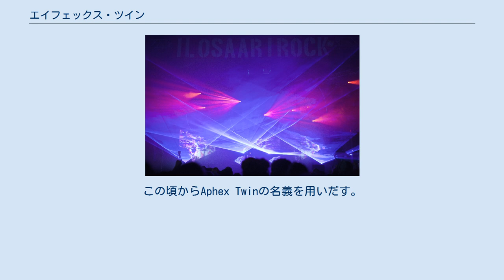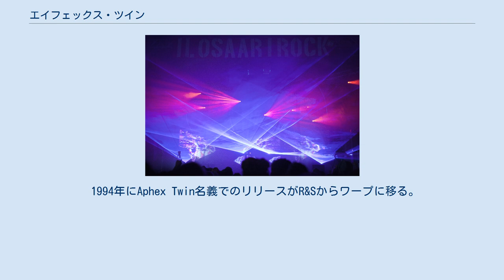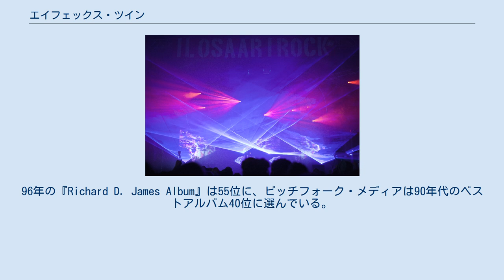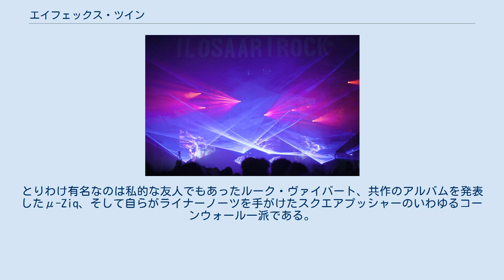エイフェックス・ツイン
エイフェックス・ツイン (Aphex Twin)、本名リチャード・D・ジェームス（Richard David James、1971年8月18日 - ）はイギリスのミュージシャン、音楽家、作曲家、DJである。
その作曲ジャンルは多岐にわたり、テクノ、アンビエント、エレクトロニカ、ドラムンベース、アシッド・ハウスと多彩である。
同時に複数のアーティスト名義を使うことでも知られる。
 アイルランドのリムリックで生まれ、イギリスのコーンウォールで育つ。
 イギリスでテクノシーンが隆盛していた時期、地元でDJをしていた。
この頃からAphex Twinの名義を用いだす。
1991年に自身のレーベルであるリフレックス・レコーズ(Rephlex Records)を設立。
同時に他のレコード会社へもデモテープを送り、1991年にはTVTレコーズからAFX名義で、後にシリーズ化するシングル盤の「Analogue Bubblebath」をリリースした。
1992年にはR&SレコーズからAphex Twin名義で、1993年にはワープ・レコーズからPolygon Window名義でそれぞれアルバムをリリースした。
 1994年にAphex Twin名義でのリリースがR&Sからワープに移る。
Aphex Twin名義の初期はアンビエントをリリースする名義であったが、1996年のアルバムではドラムンベース（ドリルンベース）、2001年にリリースしたアルバムではプリペアド・ピアノを取り入れたりと実験的な曲もリリースする名義になっている。
2004年からリリースしたシングル「Analord」シリーズでは、アシッド・ハウス寄りの曲をリリースしている。
 2014年、Aphex Twin名義の作品としては13年ぶりとなるアルバム「Syro」をリリース。
同作は2015年のグラミー賞においてBest Dance/Electronic Album部門を受賞した。
 FACT Magazineは1992年のアルバム『Selected Ambient Works 85-92』を90年代ベストアルバム・リストの1位とし、NMEはオールタイムベストアルバムの92位に選出。
96年の『Richard D. James Album』は55位に、ピッチフォーク・メディアは90年代のベストアルバム40位に選んでいる。
またシングル「Windowlicker」はNMEの1999年ベストトラック・リストの1位に、ピッチフォーク・メディアの90年代ベストトラック・リストの12位に選出されている。
 人材を発掘する手腕にも優れており、リフレックス・レコーズから独特の才能を持つアーティストを次々とデビューさせた。
とりわけ有名なのは私的な友人でもあったルーク・ヴァイバート、共作のアルバムを発表したμ-Ziq、そして自らがライナーノーツを手がけたスクエアプッシャーのいわゆるコーンウォール一派である。
 Ilosaarirock Festival 2011 ※Universal Indicatorシリーズ中、 "Blue"（1992年）および "Yellow"（1992年）は、Kosmik Kommandoことマイク・ドレッドの作品